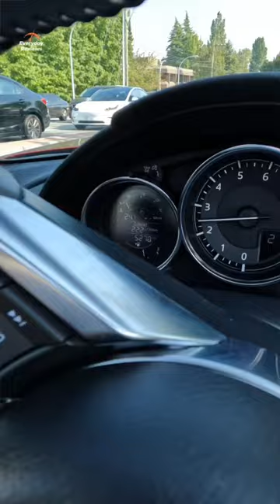The Best Selling 2 Seater is…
The Mazda MX-5 but will always be a Miata to me and has been the best selling 2 seater sports car for decades. This is the 2022 in the most gorgeous soul red crystal metallic, its $450 and worth every penny, it’s one of the best colours on the market in my opinion.

Why have millions been sold, well first off,  its no frills, so lighter weight. Its a  convertible and the top is so easy to use and can be opened or closed one handed while driving, the front engine rear wheel drive configuration offers perfect balance and super predictable driving dynamics, you can feel everything of what the car is doing.

This 2022 MX-5 GS-p with the 6 speed manual puts out 181hp from its skyactiv 2.0L 4 cyl, comes with 17” BBS wheels, Brembo front brakes Limited Slip Differential, strut tower bar, sports suspension with Bilstein shocks and Recaro sport seats.

Who’s it for? Someone that wants open air driving, likes to drive and not opposed to extreme smiling oh and it still comes in a manual.